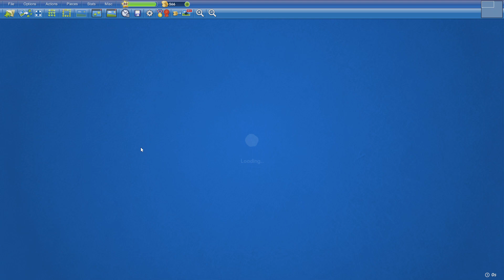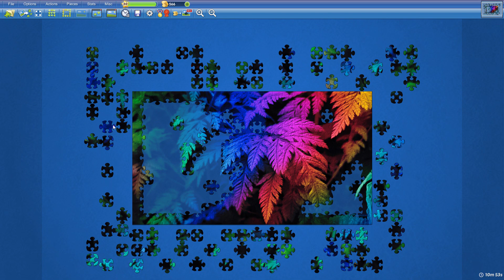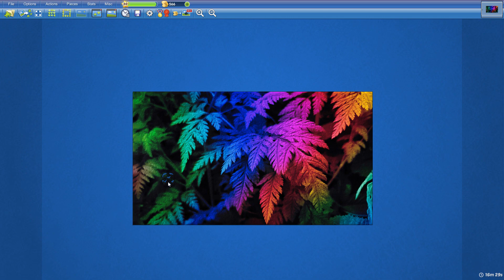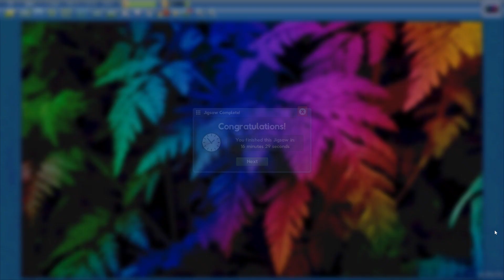Rainbow Plant in 16min29s